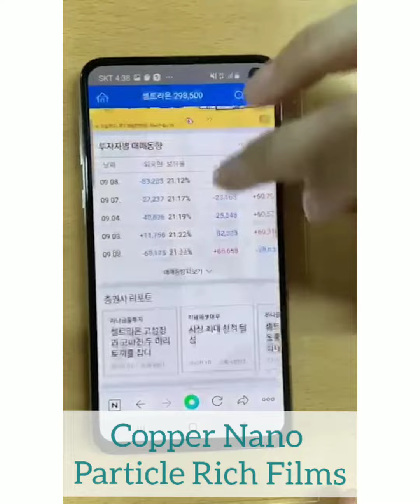GermoSafe-CP Anti-Microbial Protective Films | Coming Very Soon with 100% Transparency | PET ⚡🌏